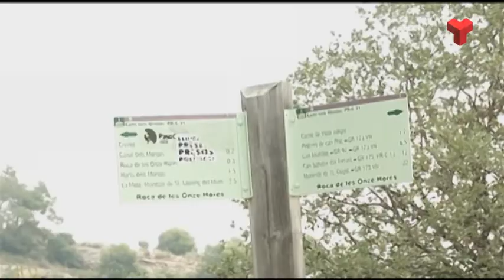El Parc de Sant Llorenç ja pot acollir passejades guiades de deu persones